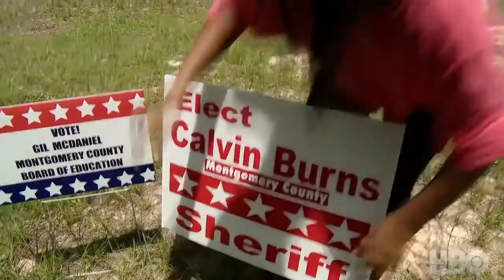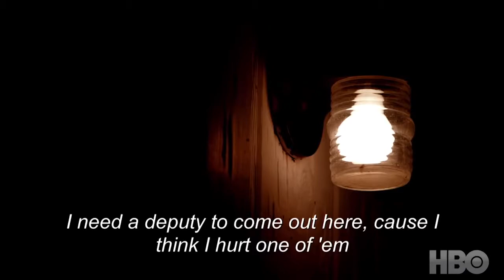Southern Rites (Documentary Film 2015)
The Grammy and Academy award-winning singer and the award-winning photographer join forces in the film "Southern Rites."

Description.

Director Gillian Laub and producer Josh Alexander discuss the making of Southern Rites, the HBO documentary which follows a murder that shook Montgomery .